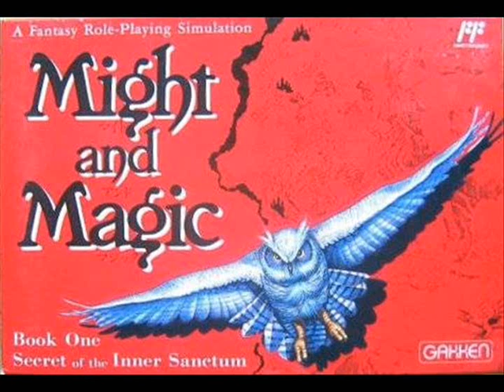Might & Magic (NES) - Battle music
Uploaded by request, this is the battle music from the NES version of the original Might & Magic. It was composed by Masaharu Iwata, which is, yeah, you know. Yeah.